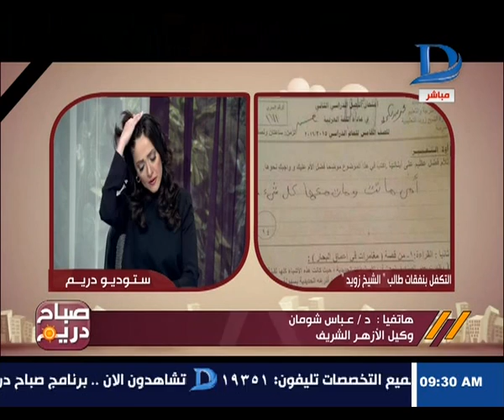صباح دريم| شيخ الازهر يتكفل بنفقات تعليم الطفل صاحب عبارة "أمي ماتت ومات معها كل شيئ"